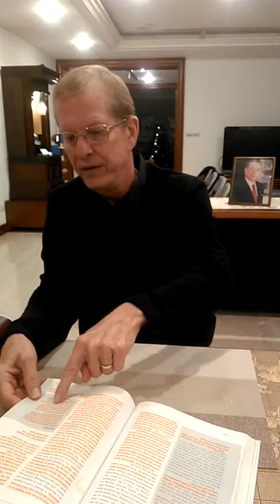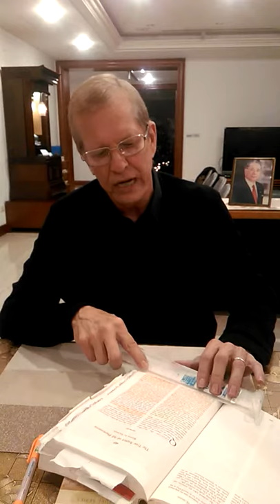171213 CH 8: The Strategy of the Lotus Sutra (Pg141 - Pg144) and The True Aspect of All Phenomenon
The HOPE-FILLED TEACHINGS of Nichiren Daishonin
By Daisaku Ikeda